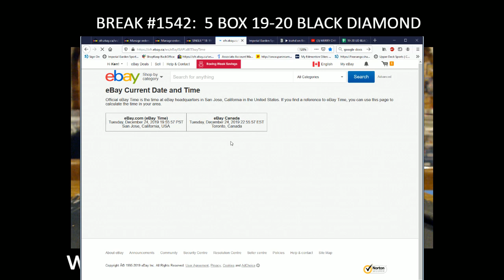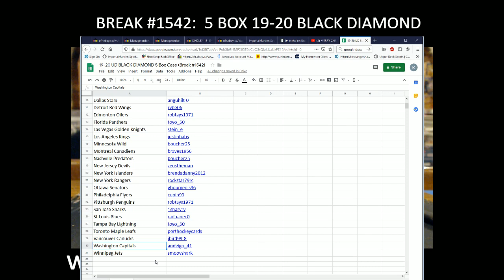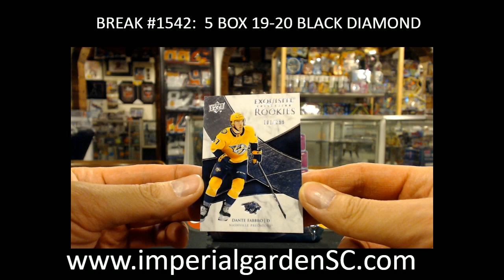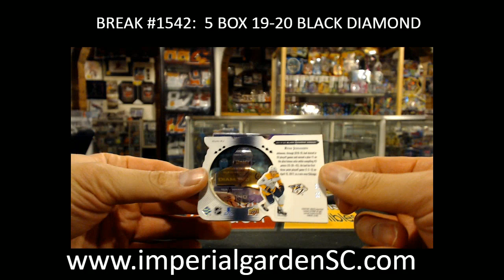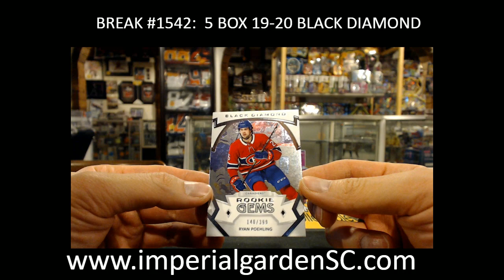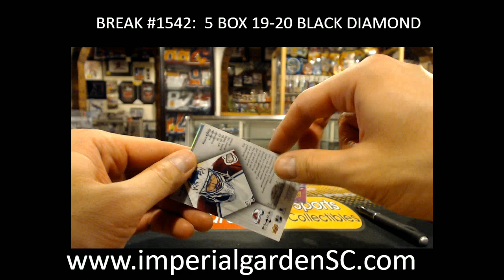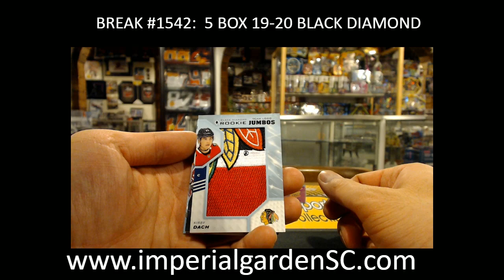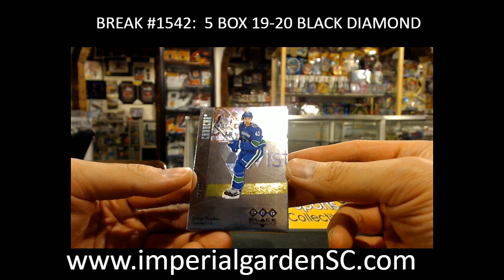BREAK #1542 : 5 BOX CASE BREAK 19-20 UD BLACK DIAMOND HOCKEY